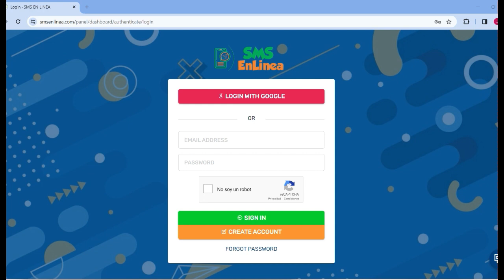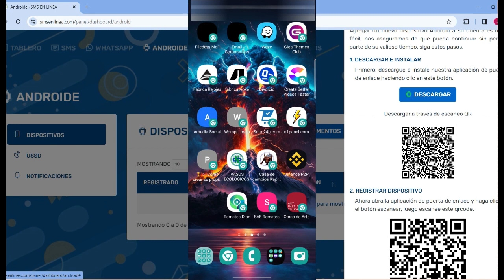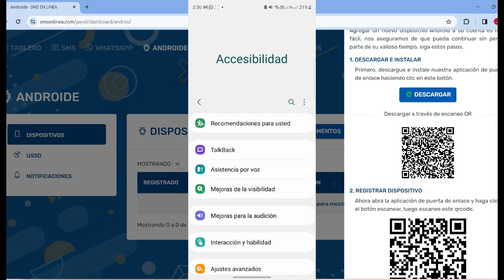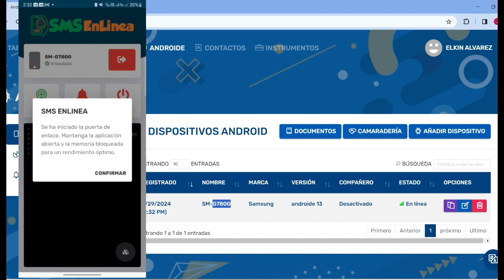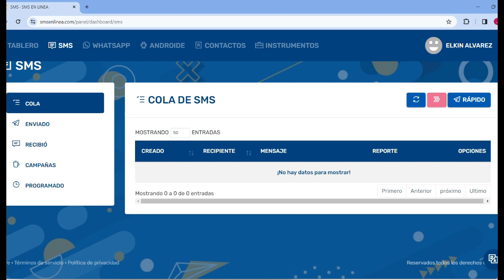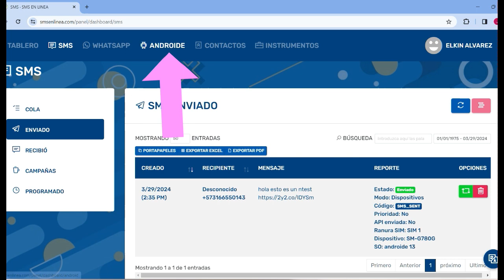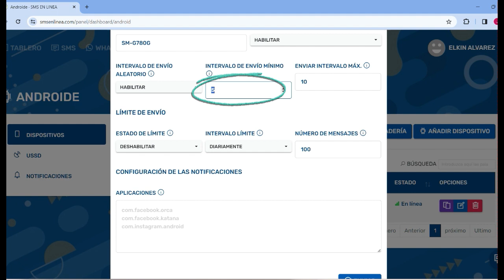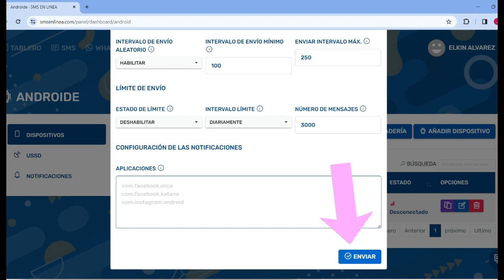Como Enviar Sms Masivos Gratis Desde Sms En Linea Con Su Celular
COMO ENVIAR SMS MASIVOS CON SMSENLINEA.
En este tutorial aprenderás como hacer la vinculación de tu celular a SMS En Linea para enviar mensajes de texto masivos usando el plan de tu celular y conectándolo a SMS EN Linea.